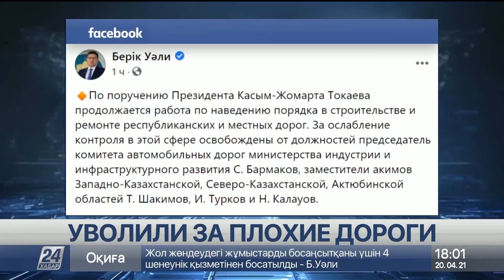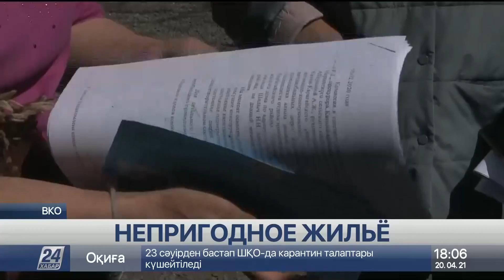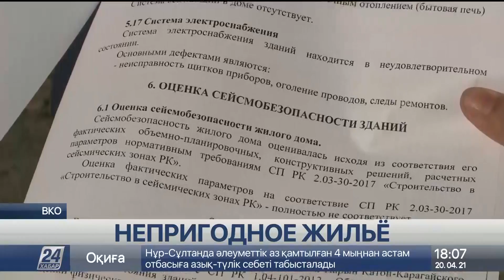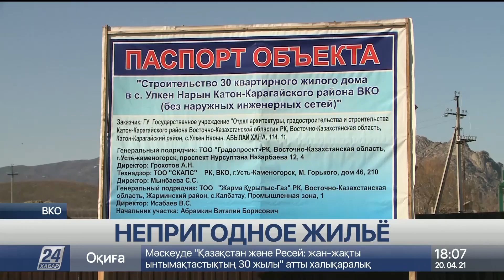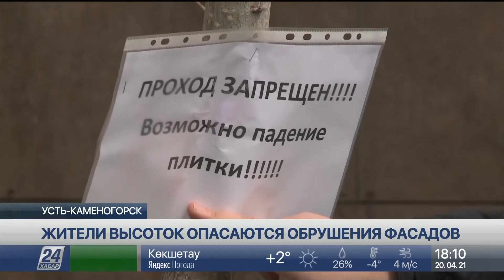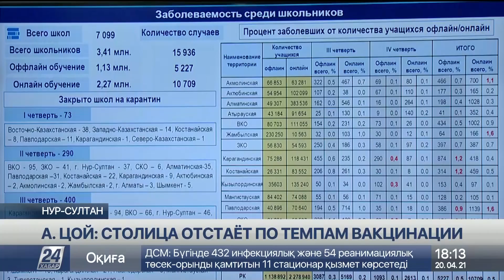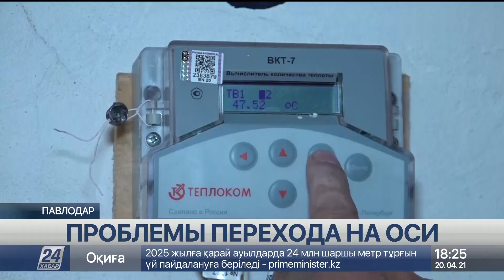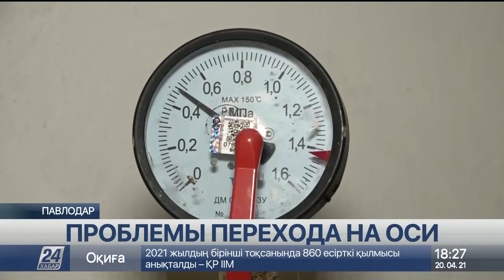Выпуск новостей 18:00 от 20.04.2021